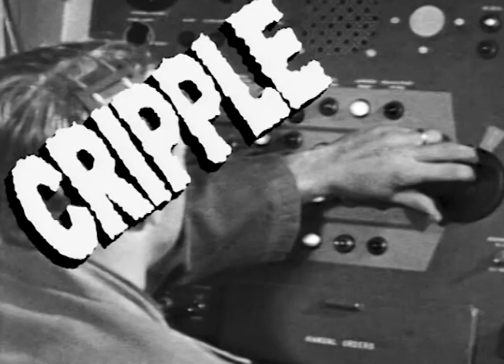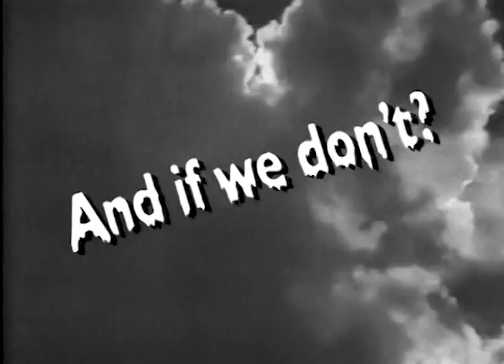Coronavirus Warning & Advice... COVID-19 spoof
Oddly enough I used much of this footage twenty years ago for a warning by the Merrill Lynch I.T. Department for the Y2K "Millennium Bug" scare.. After some additional editing and graphics... this should add some humor and proactive advice for those worried about the current Coronavirus pandemic. Stay healthy folks.